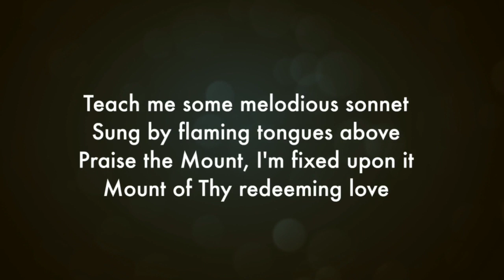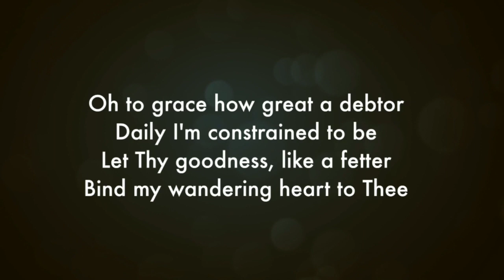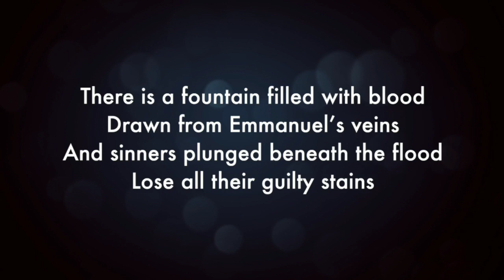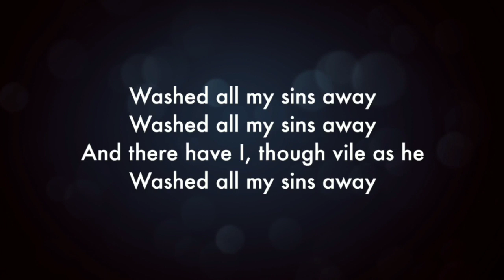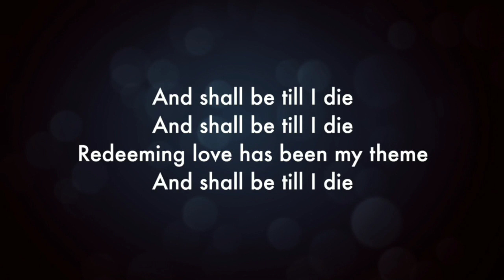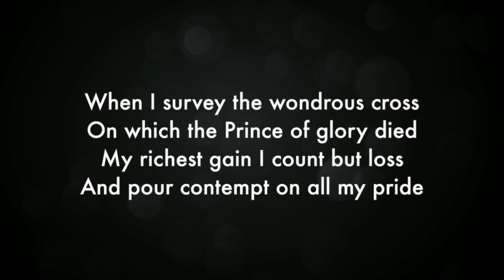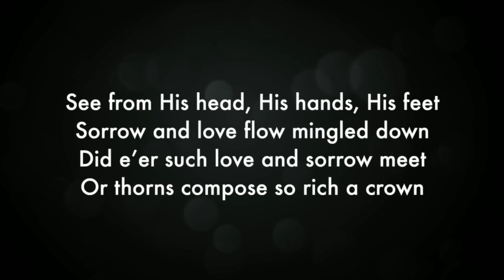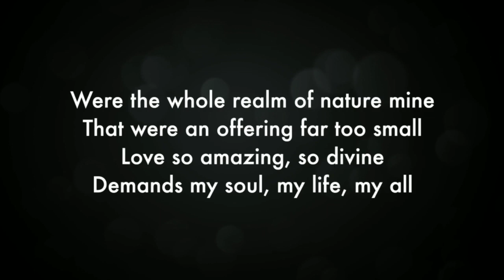OUMC Worship 6 7 20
Welcome to Ortonville UM Church! We are glad you are here!